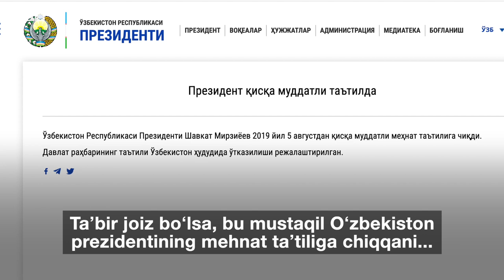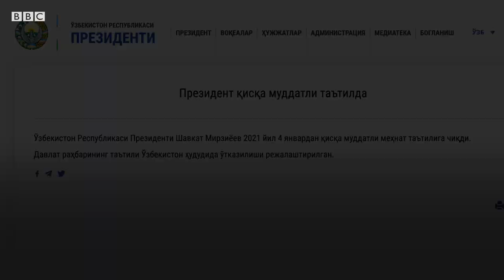Ўзбекистон: Президент таътилда – мамлакатни ким вақтинча бошқариб турибди? - BBC News O'zbek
Президент Шавкат Мирзиёев 4 январдан қисқа муддатли меҳнат таътилига чиққан.

Президент матбуот хизмати тарқатган бу хабар, бир қарашда, одатий туйилиши мумкин, аммо ундай эмас.

Мустақиллик даври давомида ўзбекистонликлар президентнинг таътилга чиққанидан иккинчи бор расман бохабар бўлмоқдалар.

Расман маълум қилинишича, президент ўз таътилини Ўзбекистон ҳудудида ўтказишни режалаштирган, аммо унинг неча кун дам олишига ойдинлик киритилмаган.

Президент Мирзиёевнинг меҳнат таътилига кетаётгани борасидаги илк хабар 2019 йил 5 августида чиққан эди.

Таъбир жоиз бўлса, бу мустақил Ўзбекистон президентининг меҳнат таътилига чиққани тўғрисида тарқатилган илк расмий хабар эди.